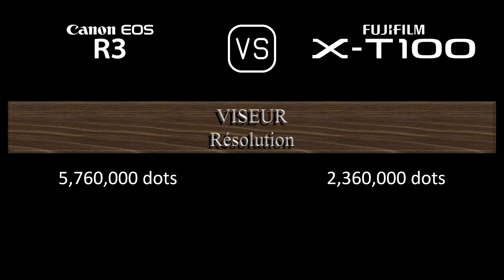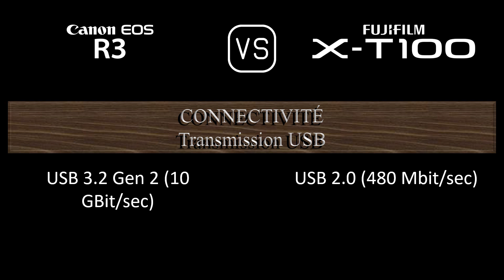Canon EOS R3 vs. Fujifilm X-T100: Une Comparaison de Caractéristiques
Cette vidéo fournit un aperçu des fonctionnalités du Canon EOS R3 et du Fujifilm X-T100 dans une comparaison de caractéristiques (comparison of specifications).

00:24 LANCEMENT
00:32 BOÎTIER
00:41 CAPTEUR D'IMAGE
01:05 IMAGE
01:21 OPTIQUE ET MISE AU POINT
01:50 ÉCRAN
02:10 VISEUR
02:26 FONCTIONNALITÉS PHOTOGRAPHIQUES
03:27 FONCTIONNALITÉS VIDÉOGRAPHIQUES
03:43 STOCKAGE
03:47 CONNECTIVITÉ
04:16 CARACTÉRISTIQUES PHYSIQUES
04:36 AUTRES CARACTÉRISTIQUES